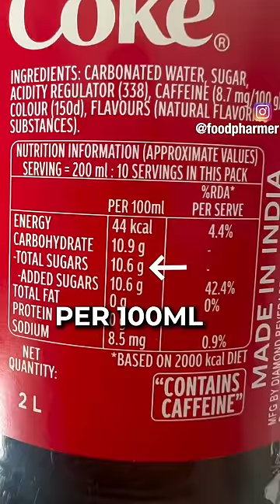How much Sugar does Coke really have? | Hindi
Of course, we don't have 2L of coke. Most of us have 300ML(7.5 teaspoons of sugar) or 200ML (5 teaspoons of sugar).

Reducing coke consumption from once a week to once per month can drastically reduce your sugar intake.

Concept Credit: Joey Wellness